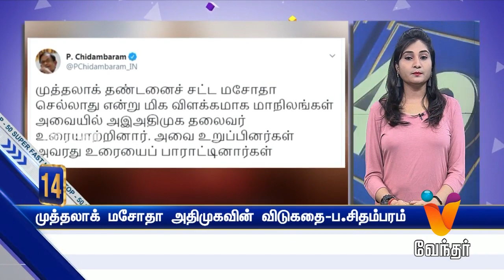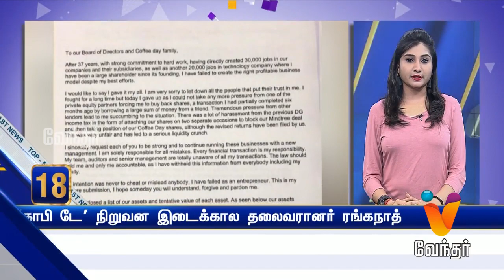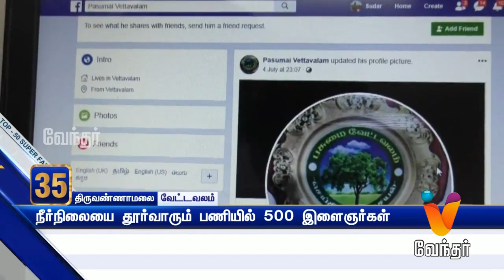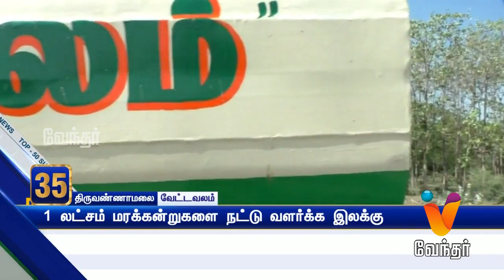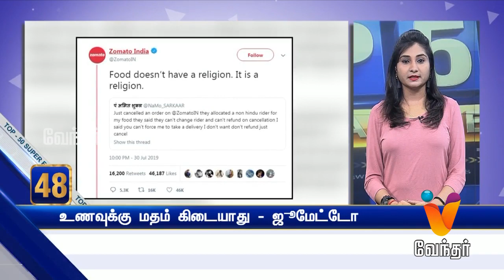Morning News - Top 50- (01/08/2019)